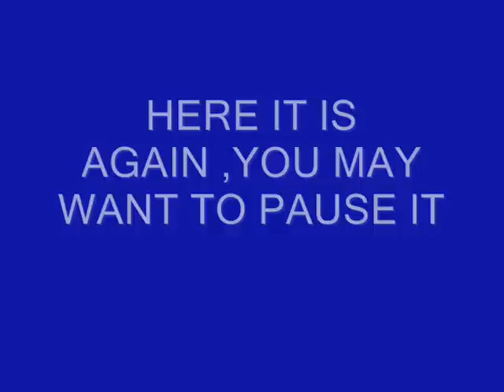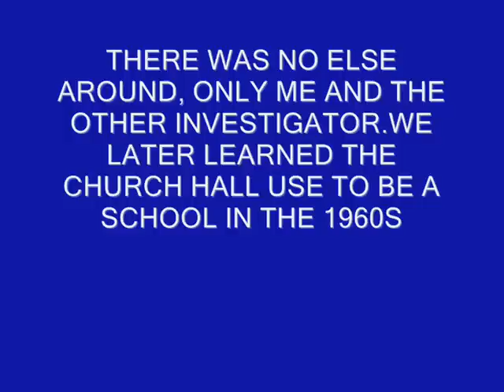SPIRIT CHILDS HAND TOUCHES INVESTIGATOR,CAUGHT ON TAPE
IN THIS VIDEO YOU CLEARLY SEE A HAND OF A CHILD ,TOUCH THE LEFT HAND OF ONE OF OUR INVESTIGATORS.I DIDNT NOTICE THIS UNTIL I UPLOADED THE FULL VIDEO ON YOUTUBE AND WATCHED IT BACK,IT SENT CHILLS DOWN MY SPINE ,SO I MADE THIS SHORT CLIP ,THERE WAS NO ONE ELSE AROUND APART FROM ME AND THE OTHER INVESTIGATOR.AND IT S CLEARLY NOT ME AS THE HAND SEEMS TO MOVE DOWNWARDS ,AND IM STOOD ATLEAST 3 FT AWAY FROM THE INVESTIGATOR,WE LATER LEARNED THE OLD CHURCH HALL WAS A PRIMARY SCHOOL AROUND THE 1960S,SO COULD THIS BE THE SPIRIT OF A CHILD PUPIL THAT ATTENDED THE SCHOOL,THIS IS OUR BEST CAPTURE YET ,WE ARE PLANNING ON RETURNING TO THIS LOCATION VERY SOON ,THANKS FOR WATCHING AND PLEASE SUBCRIBE .SAS PARANORMAL INVESTIGATORS